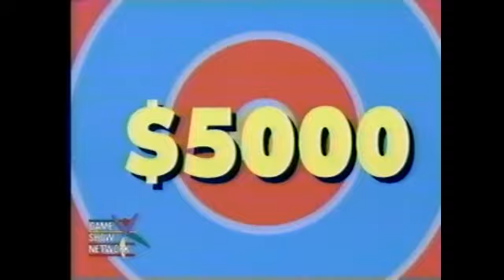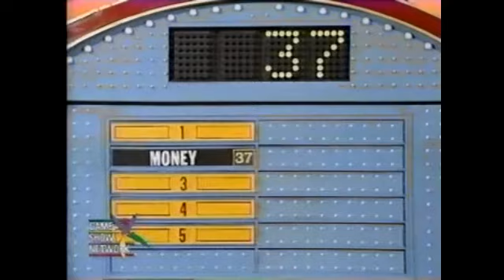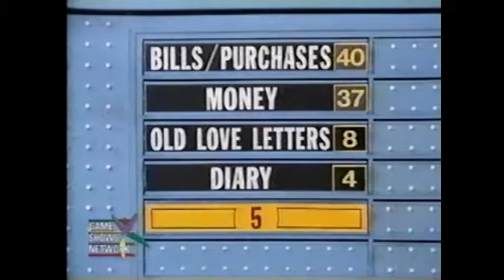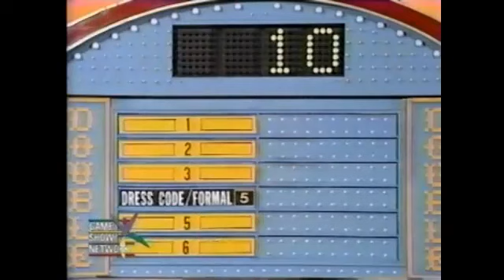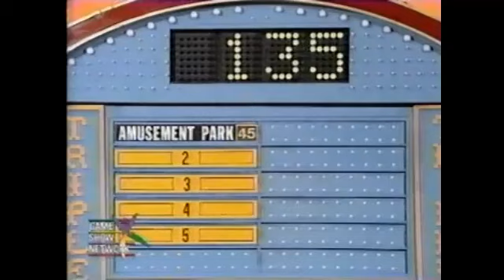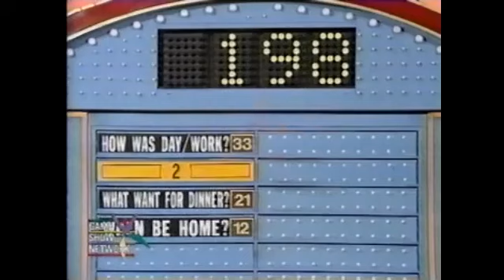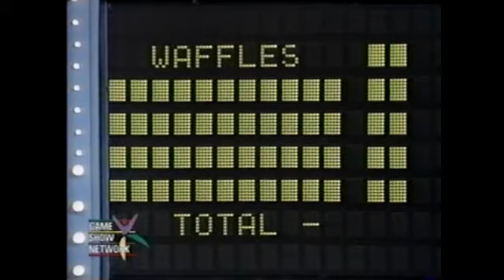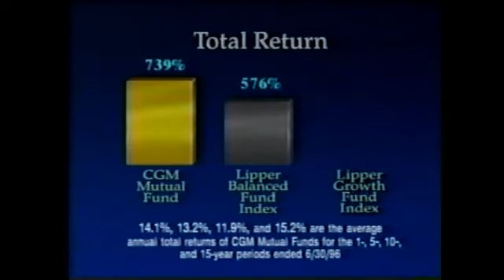All Star Family Feud Syndication (1993)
As we continue Honoring The Master of Ceremonies of Bob Barker Continues Here is a Classic 1993 Episode of Family Feud.